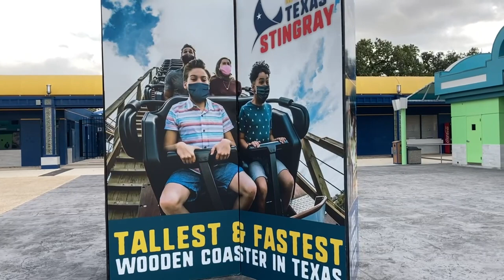Texas Stingray @ Sea World San Antonio | Off-Ride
Sea World San Antonio's newest roller coaster, the wooden Texas Stingray built by Great Coasters International.

รถไฟเหาะตีลังกาใหม่ล่าสุดของ Sea World San Antonio นั่นคือ Texas Stingray ที่ทำจากไม้ซึ่งสร้างโดย Great Coasters International

0:00 - 0:14 Pre-Lift
0:14 - 0:45 1st Drop
0:45 - 0:58 2nd and 3rd Hills
0:58 - 1:39 2nd Hill View
1:39 - 1:56 3rd Hill
1:56 - 2:08 4th and 5th Hills
2:08 - 2:18 Brake Run
2:18 - 2:41 Lift Hill & Trees
2:41 - 3:18 Signage, Station, Restraints

This footage was shot in 2021 and was some of my first takes at recording roller coasters, so, although some of the footage is good, some mistakes exist as well as just clipped up content (at the time, the video editing software I was using made it really difficult to change clips inside of the platform -- I have since changed software to make it way easier to edit and trim long clips). As I was mainly focused on reviews, I didn't release this video initially, but now figure it can't hurt to share as much of my off-ride footage as possible. I was also hoping to get back to San Antonio to take more footage, but that seems unlikely given my work schedule and other factors at the moment.